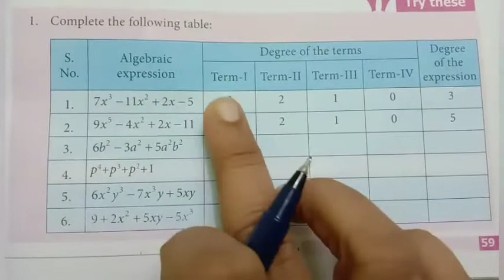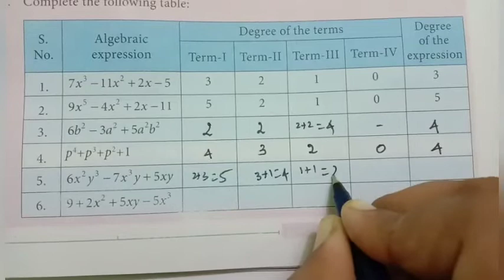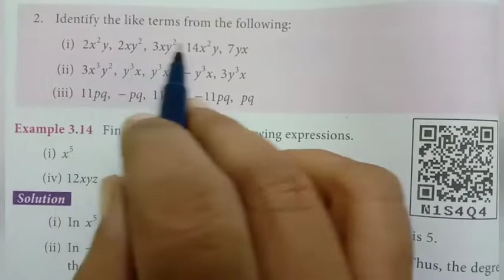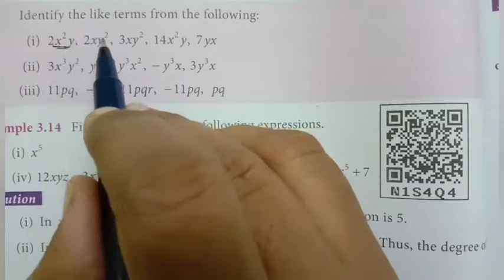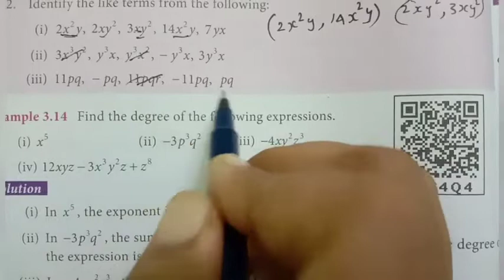7th std maths algebra/ Degree of expression and try these page no: 59 chapter3 term2 Tamil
7th std maths algebra/ Degree of expression and try these page no: 59 chapter3 term2 Tamil